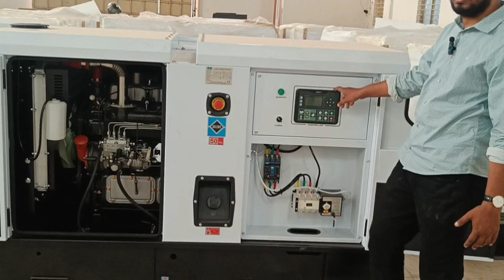Generator price in Bangladesh 2024 | রিকার্ডো জেনারেটার ৬৬ কেভিএ । সাইলেন্ট জেনারেটার । ৫৫ কিলোওয়াট